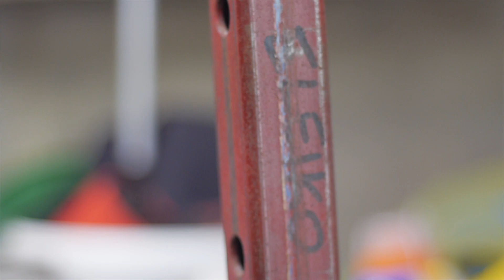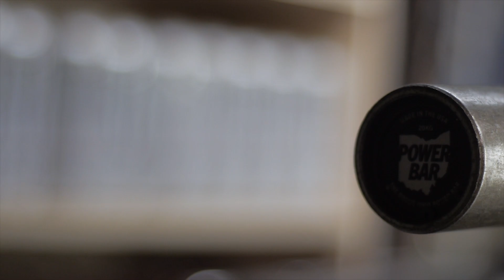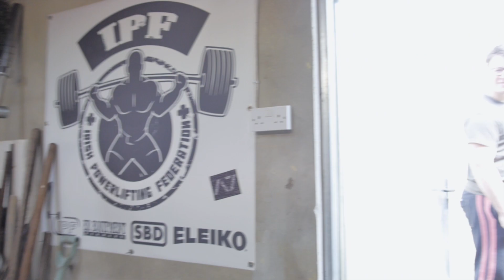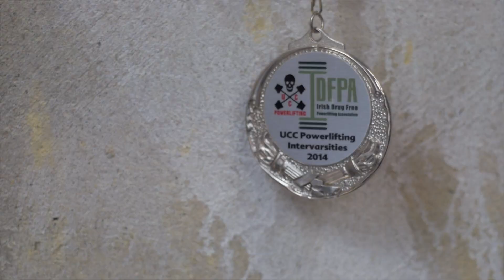How To Set-Up A Home Gym - The Shed